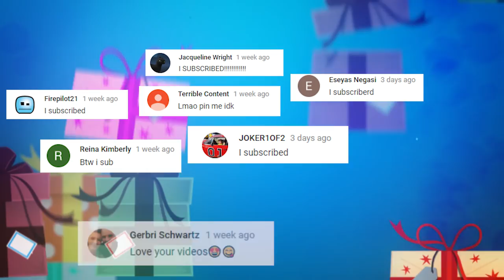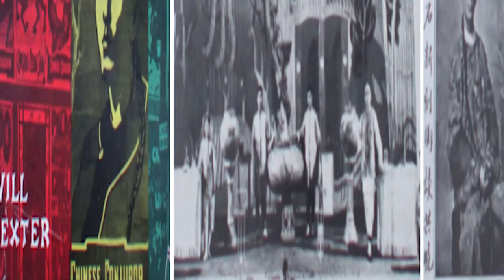When Magic Goes Terribly Wrong 😱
These magic tricks went terribly wrong. Magicians sometimes overestimate their abilities live on stage and then they end up failing!